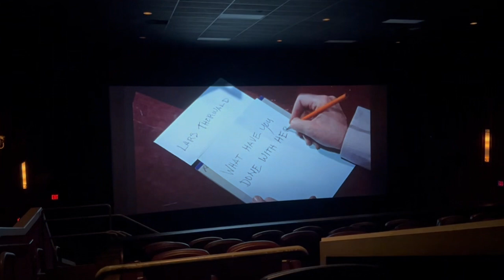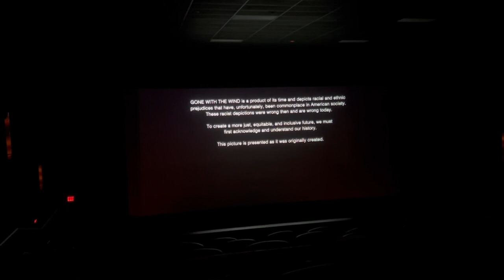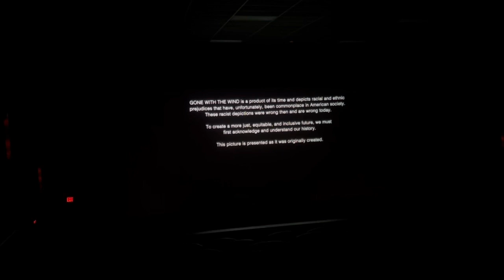Fathom Events Gone With The Wind 75th Anniversary intro (featuring Leonard Maltin)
Recorded on April 7.